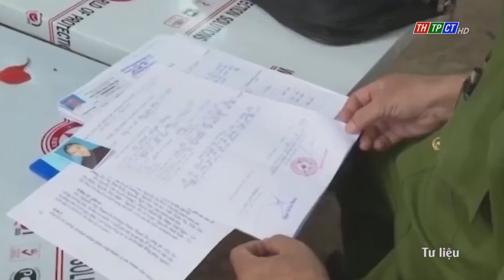Khởi tố vụ án liên quan đến “Tịnh Thất Bồng Lai” ở tỉnh Long An | Cần Thơ TV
Liên quan đến những hành vi vi phạm, lợi dụng hoạt động tôn giáo, từ thiện để trục lợi tại nơi tự xưng là “Tịnh thất Bồng Lai”, sau đổi thành “Thiền am bên bờ vũ trụ”, cơ quan An ninh điều tra Công an tỉnh Long An đã khởi tố vụ án.